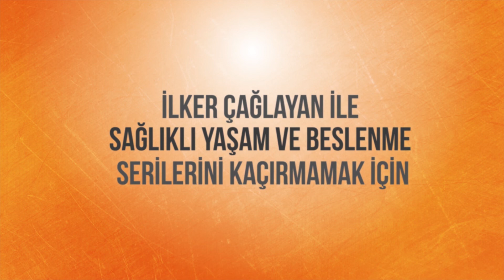Kabak Noodle Tarifi | Vejetaryenler İçin Protein Kaynakları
Sağlıklı Beslenme ve Fitness Uzmanı İlker Çağlayan kabaklı noodle tarifi verirken vejetaryen ve vegan beslenme ipuçları veriyor. Vegan ve vejeteryanler için protein kaynaklarını öğrenmek isterseniz sakın kaçırmayın;)

Kabak Noodle Tarifi
1-2 orta boy sert kabak
1-2 limon
1 avuç taze nane
4-5 cherry domates
1 kap lor peyniri
1 avuç iç çiğ kabak çekirdeği
1 tatlı kaşığı çörekotu
Z.yağı, tuz, karabiber

Kabakların kabuklarını soymadan bir spiral doğrayıcıda noodle şekline getirin.
Limonların suyunu sıkın, ve diğer tüm malzemlerle birlikte büyün bir kapta iyice karıştırın.